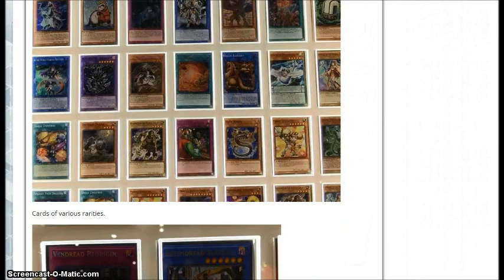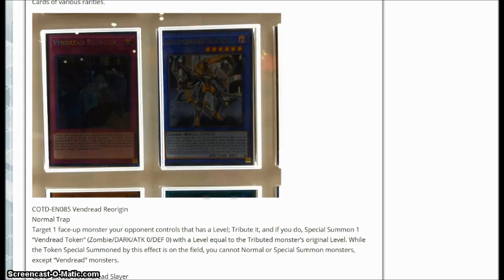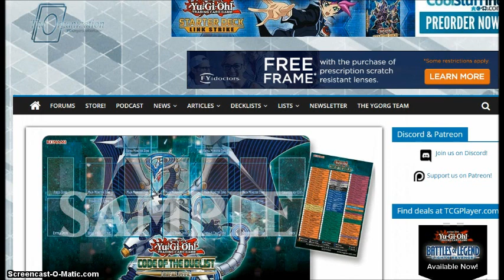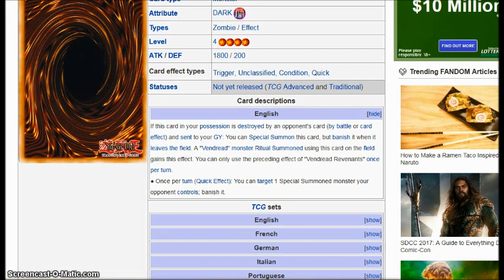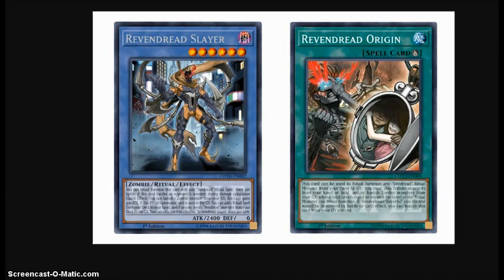A NEW RITUAL ARCHETYPE!?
Funnily ironic that on the last day before dark blue cards change the game that I get to talk about the one mechanic that doesn't give AF about them; light blue cards the Resident Evil Edition.

On a side note I'm surprised Konami made an RE inspired archetype despite owning Silent Hills.